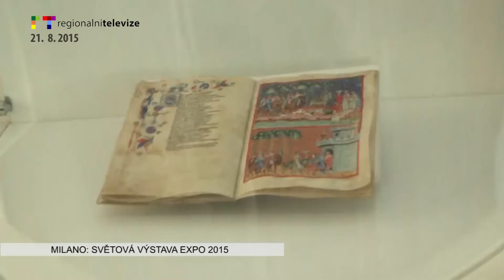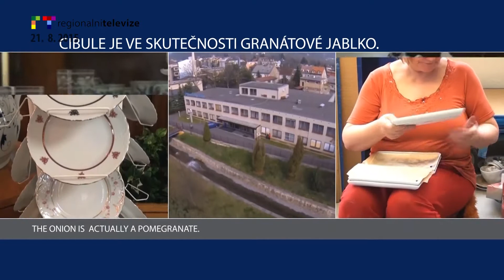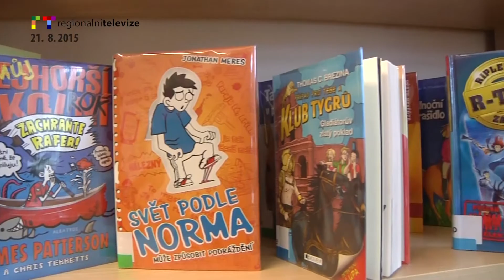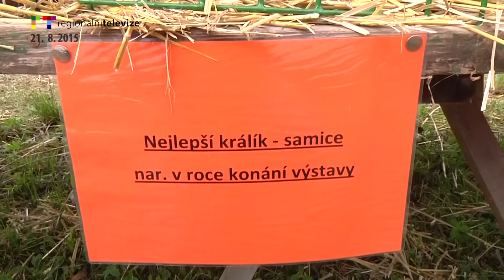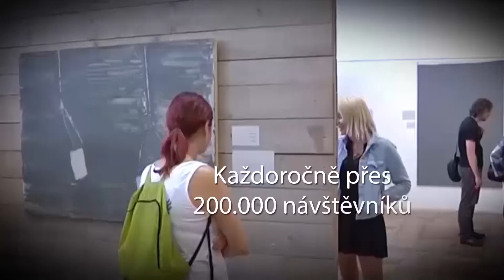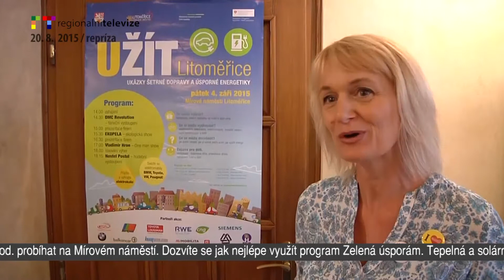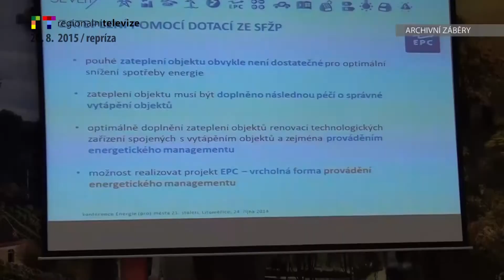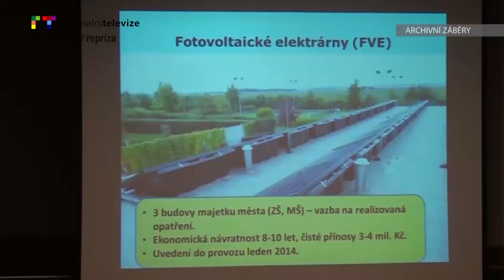LITOMĚŘICKO / ÚSTÍ N. L.: Blok reportáží 21. 8. 2015